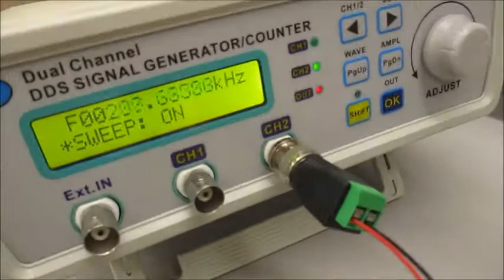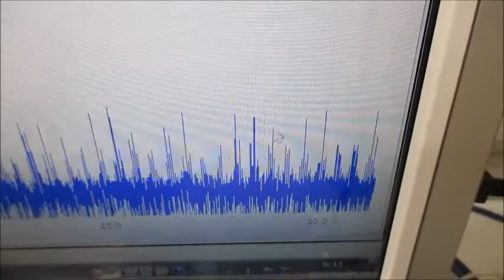オリジナル超音波実験（超音波テスター・超音波プローブ） Ultrasonic-labo